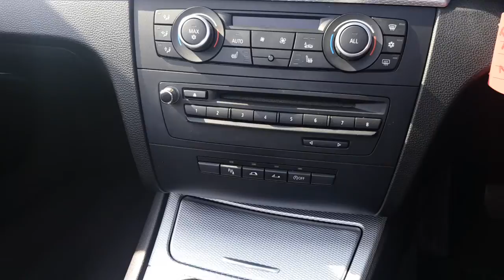BMW 123d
Gables motor company 2000